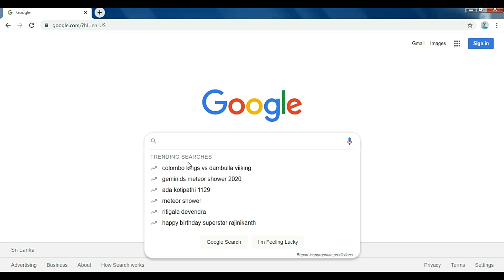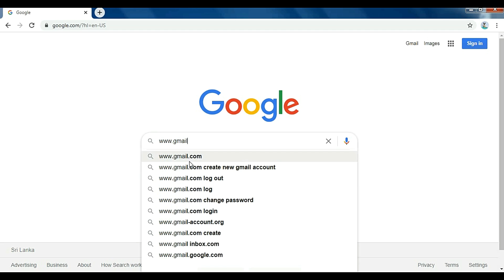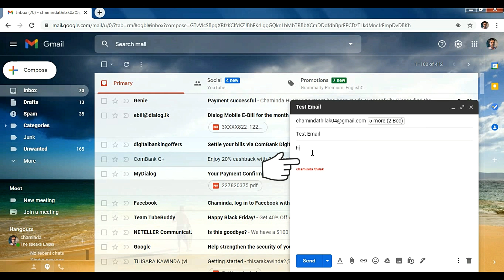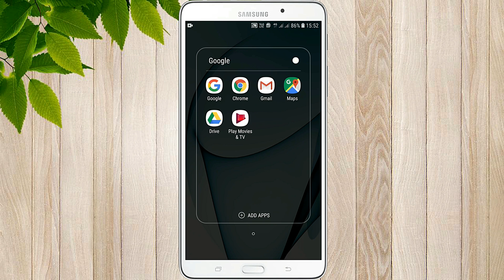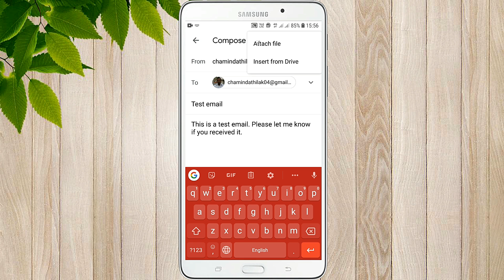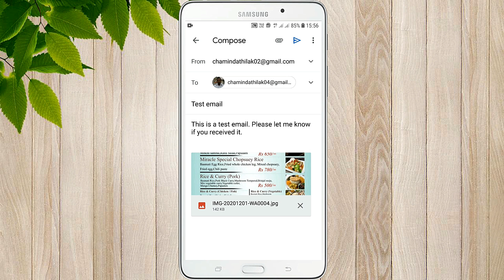How to Send Email.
How to connect Mobile hotspot Sinhala.| use internet on phone to access the internet on computer.